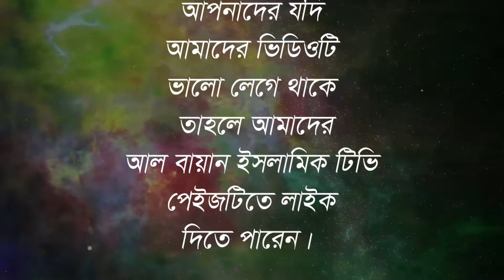রাসূল (সা) বলেছেন ইমানের ৬টি পিলার আছে! কি সেই পিলার জেনে নিন || abu taha muhammad adnan lecture